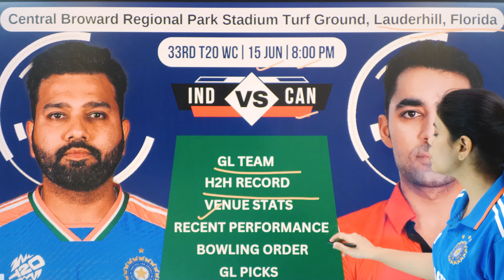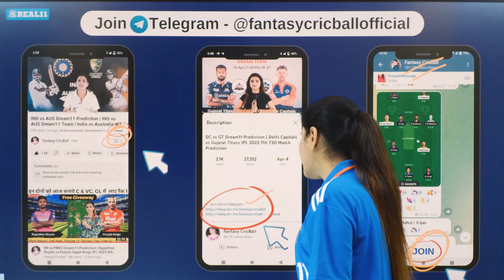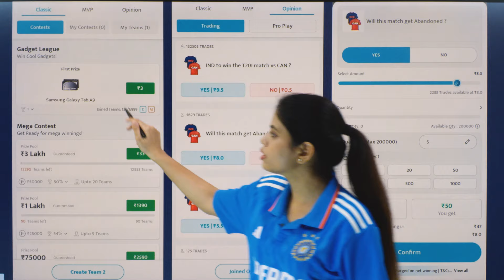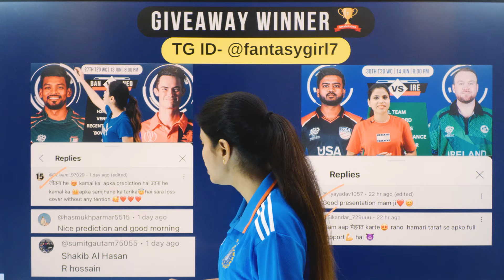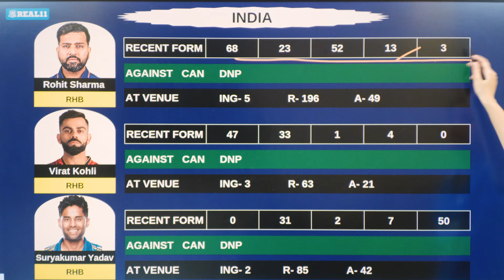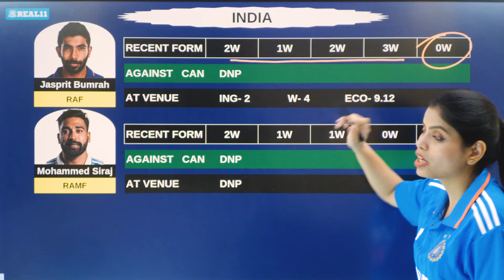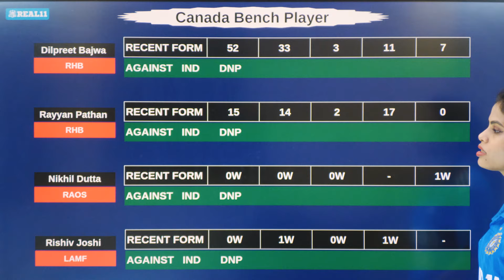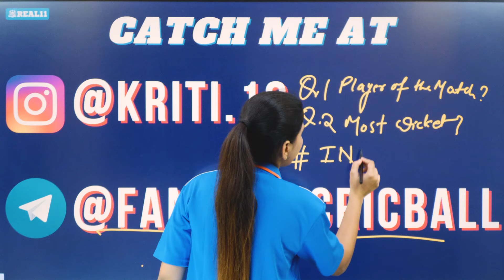IND vs CAN Dream11 Prediction | ind vs can dream11 team|t20i world cup2024 Match 33|Fantasy Cricball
IND vs CAN Dream11 Prediction | ind vs can dream11 team | t20i world cup 2024 Match 33 | Fantasy Cricball
1. Join me on Telegram :

1. IND vs CAN Dream11 Prediction
2. CAN vs IND Dream11 Prediction
3. ind vs can live match today
4. ind vs can dream11
5. ind vs can dream11 today
6. ind vs can 33rd matches world cup 2024
7. ind vs can t20 world cup 2024
8. ind vs can dream11 prediction 2024
9. ind vs can dream11 prediction today match
10. ind vs can dream11 team
11. ind vs can playing11
12. ind vd can t20 dream11 prediction 15 june
13. india vs canada dream11 team today
14. India vs canada world cup 2024
15. IND vs CAN dream11 team prediction
16. CAN vs IND dream11 team prediction
17. can vs ind dream11 team
18. Dream11 team of today match
19. ind vs can dream11 pitch report
20. ind vs can dream11 prediction gl team
21. ind vs can dream11 team of today match
22. ind vs can dream11 team today
23. ind vs can t20 highlights
24. India vs canada Dream11 Prediction Today
25. india vs canada playing 11 2024

Your Queries -
ICC Mens T20I World Cup 33rd Match 2024
T20I World Cup 2024 IND VS CAN Match Live Streaming
T20I World Cup 2024 Live Telecast
T20I World Cup 2024 Live Streaming in India
T20I World Cup 2024 Today Match Live
T20I World Cup 2024
Fantasy Cricball
Fantasy Cricket guru
IND VS CAN
ind vs can t20i world cup 2024 33rd match prediction